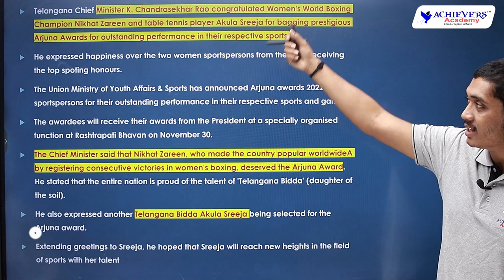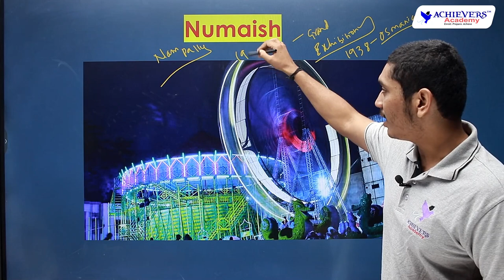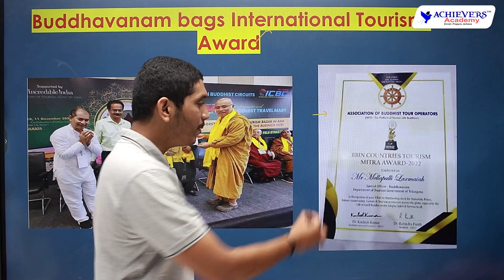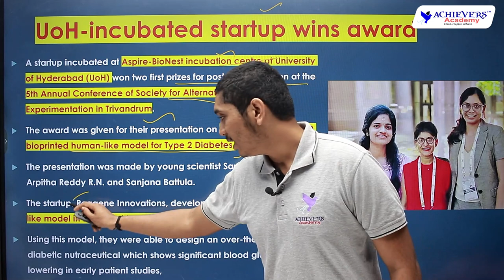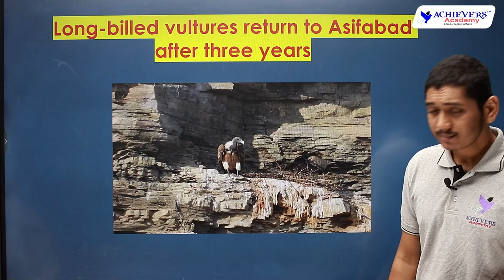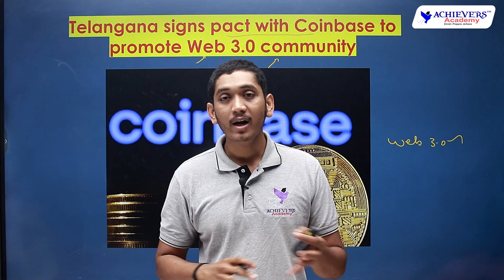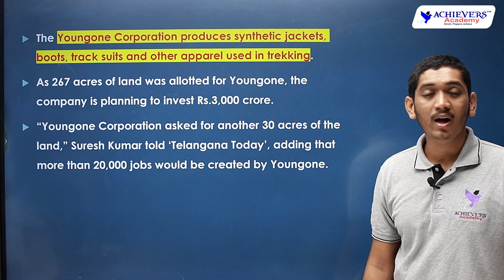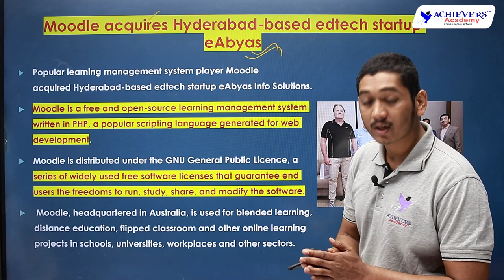Telangana Current Affairs | Telangana Current Affairs for December 2022 - Part 2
like TSPSC Group 1, Group 2, Group 3, Group 4, TS